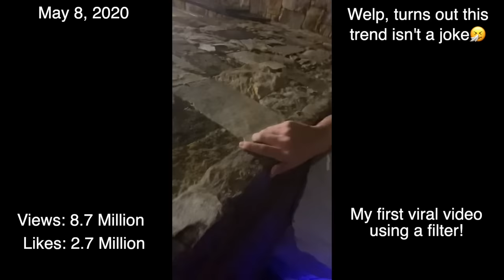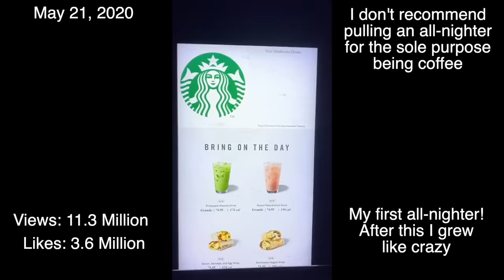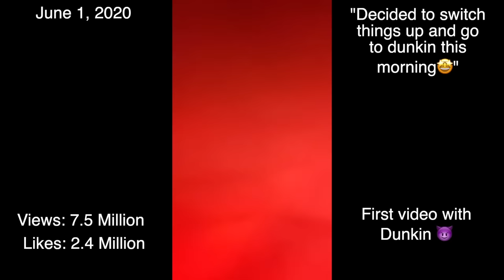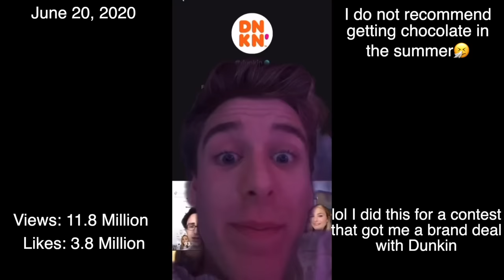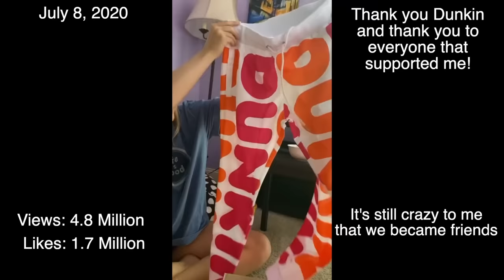Carter Kench Tiktok Compilation 🫡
EEK making this was so weird because I don’t usually watch my videos so seeing all of these felt like reliving a crazy part of my life! Thos was honestly the moment when I decided this career was what I wanted, and to everyone that’s been along for the ride this long I REALLY hope I can meet you one day:)

Comment if you want a french fry… don’t ask questions .-.
And as always… I love you. Xoxo - Carter